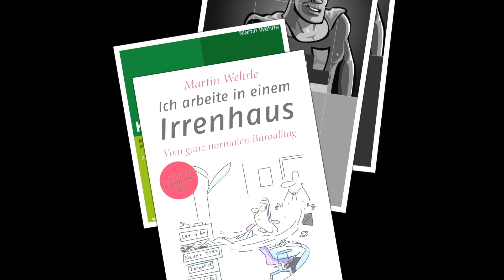Warum wollen Sie ausgerechnet bei uns arbeiten? Vorstellungsgespräch // M. Wehrle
„Warum wollen Sie ausgerechnet bei uns arbeiten?“, „Warum sollten wir gerade Sie einstellen?“, „Warum haben Sie sich bei uns beworben?“: Diese Fragen gehören zu den häufigsten im Vorstellungsgespräch. Aber wie antworten Sie auf solche typischen Fragen untypisch gut? Welcher Hintergrund liegt diesen Fragen im Bewerbungsgespräch zugrunde? Und wie finden Sie die richtigen Worte, um die Personaler durch Ihre Antwort zu überzeugen? Martin Wehrle, Deutschlands bekanntester Karriereberater, gibt Ihnen fundierte und praxisnahe Tipps.

Eine Übersicht all meiner Karriere-Bücher:

1. Geheimakte Vorstellungsgespräch (exklusives E-Book),

2. Bewerben mit Erfolgsgarantie (Videokurs, 5 Std.),

3. Der Klügere denkt nach (Spiegel-Bestseller, NEU),

Warum wollen Sie ausgerechnet bei uns arbeiten?

Warum wollen Sie ausgerechnet bei uns arbeiten, Schritt 1: Verneigung vor der Firma (Fakten, Erfolge Werte).
Warum wollen Sie ausgerechnet bei uns arbeiten, Schritt 2: Zeigen Sie, warum Sie zu dieser Firma passen (Beispiele!).
Warum wollen Sie ausgerechnet bei uns arbeiten, Schritt 3: Machen Sie deutlich, wie Sie die Firma voranbringen.